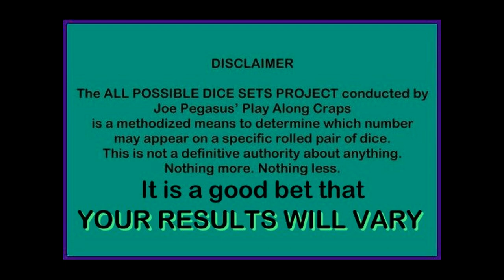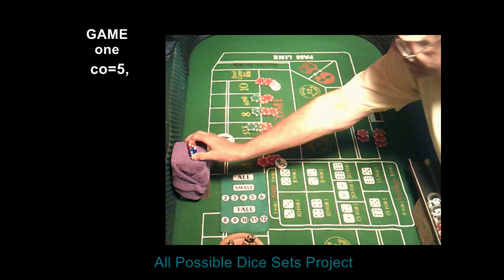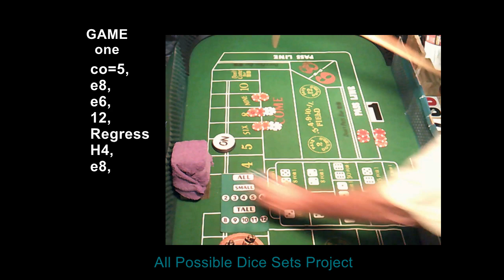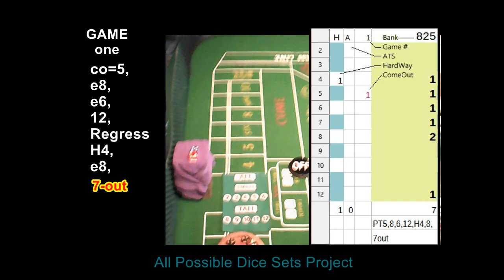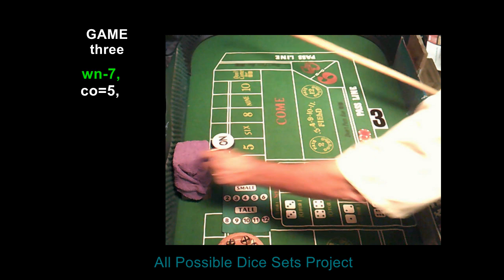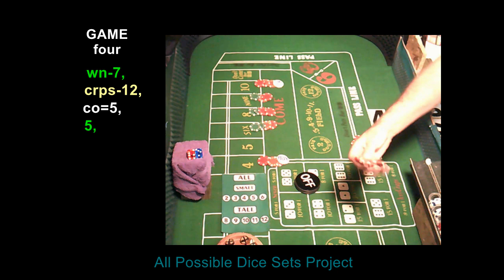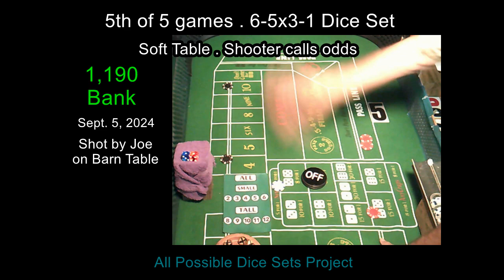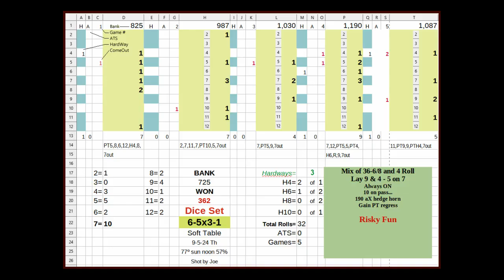6 5x3 1 Dice Set Soft Table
6-5x3-1 Dice Set at Soft Table played on September 5, 2024. Interesting set; risky as whiskey. However, fun to play. Posted today on YouTube and at Play Along Craps website.